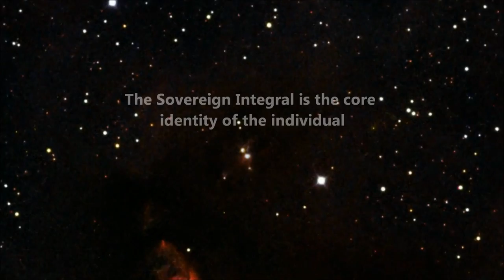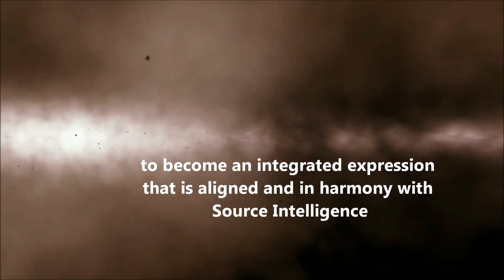Sovereign Integral - WingMakers HD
"In reality, if you are within a human instrument, you are immortal light consciousness gathered from the same substance as First Source"  Chamber Two Philosophy

Footage and photos: ALMA (ESO/NAOJ/NRAO), NASA, ESA, Digitized Sky Survey 2, N. Risinger (skysurvey.org), Luis Calçada, M. Kornmesser, Y. Beletsky (LCO)/ESO and Christoph Malin (christophmalin.com).